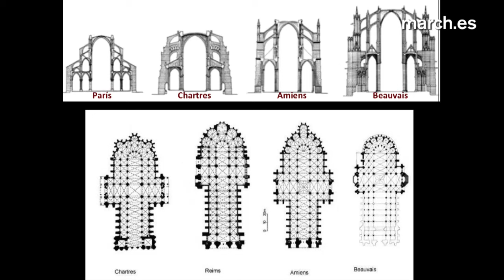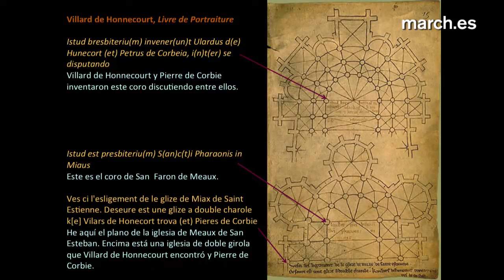La catedral de Toledo: tradición y vanguardia | Javier Martínez de Aguirre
Javier Martínez de Aguirre, catedrático del departamento de Historia del Arte de la Universidad Complutense de Madrid nos habla de la catedral gótica de Toledo, donde se reflejaron diálogos nada convencionales entre las fórmulas más avanzadas de la renovación arquitectónica ultrapirenaica y las propuestas todavía firmes de tradiciones hispanas. La existencia de una gran mezquita previa, la condición de sede primada, el simbolismo asociado a la capitalidad del reino visigodo, la existencia de espacios vinculados legendariamente con milagros, las personalidades e intereses de los promotores y la formación y capacidades de los constructores condicionaron el desarrollo particular de este gran edificio a lo largo de los siglos XIII, XIV y XV.

Conferencia del ciclo "Catedrales góticas"

10 de diciembre de 2013